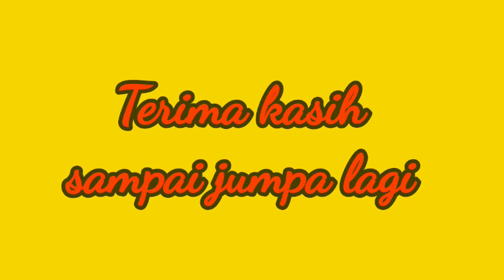TOUR DE SILUMAN PUMA PURWAKARTA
Tour De Siluman adalah event yang diselenggarakan oleh salah satu Komunitas Sepeda Purwakarta dimana jarak yang ditempuh yaitu 100 KM. Event ini kali pertama diadakan yang diikuti kurang lebih 100 peserta.

Tonton sampai selesai ya vidionya biar tau keseruan selama Tour de Siluman ini. Trimakasih salam olah raga.

@FB. NARNO SALIM NGAWI
@IG. NARNOSALIM